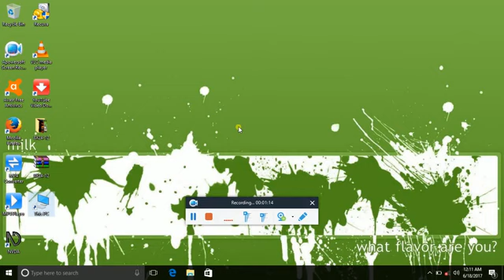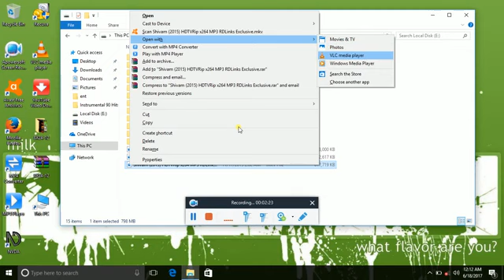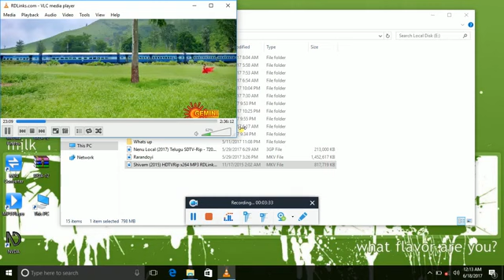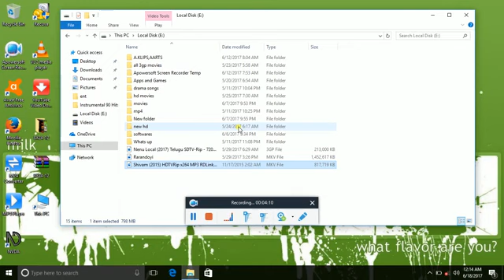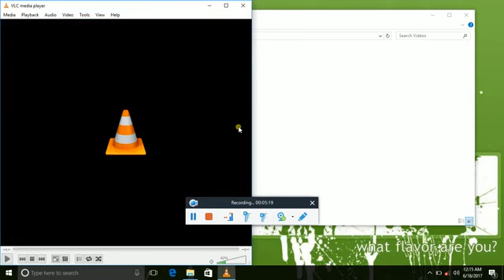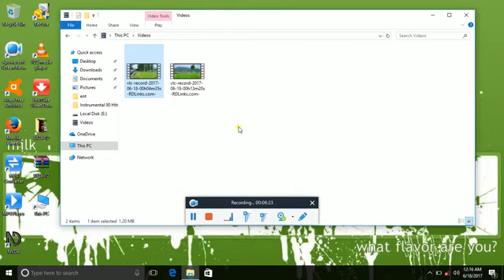How to cut video and MP3 with one command in Telugu by Prasad Tech vision